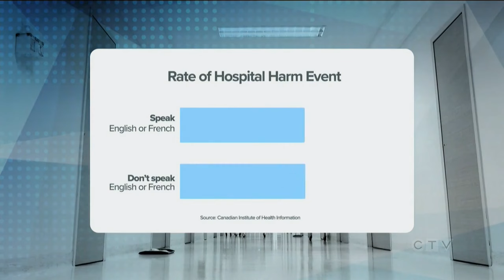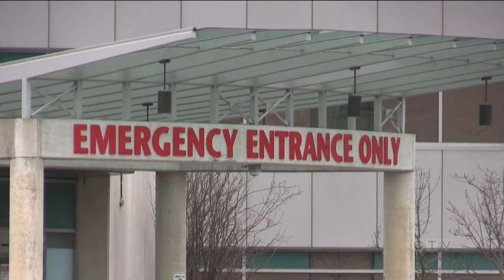New data shows who is most vulnerable to hospital harm | Patient dangers in hospitals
Harm to patients in hospitals are on the rise in Canada. Garrett Barry on the new data and who is most vulnerable.